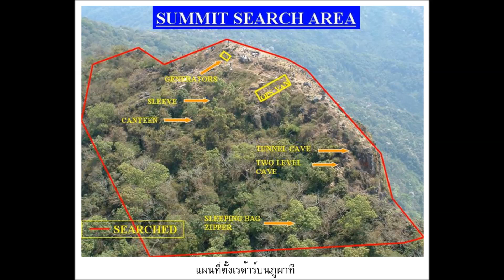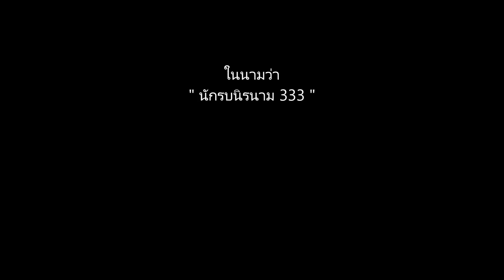ภาพบางส่วนในสงครามลับในลาว